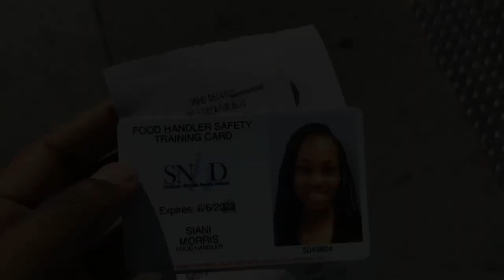I got my health card 🤑 | VLOG